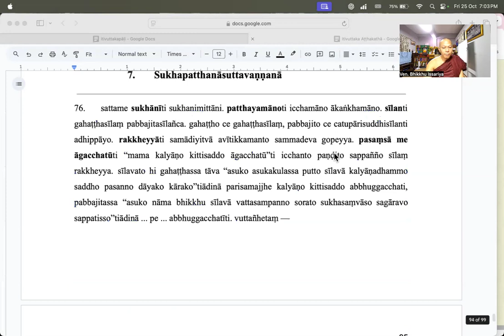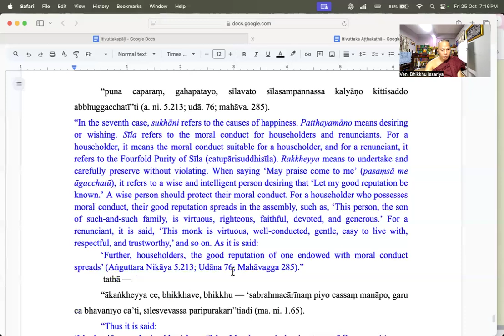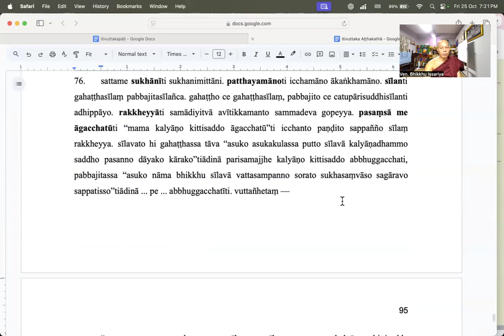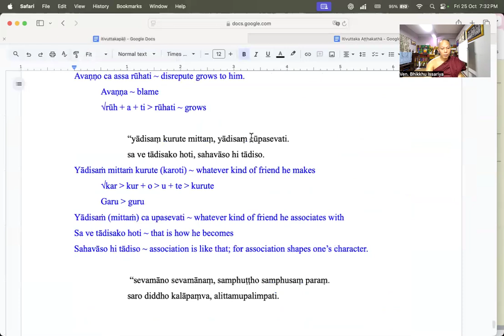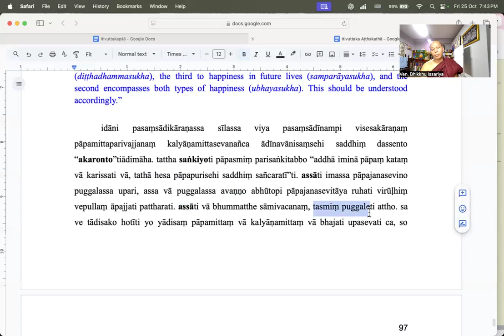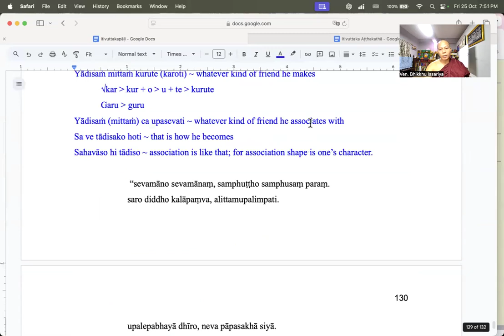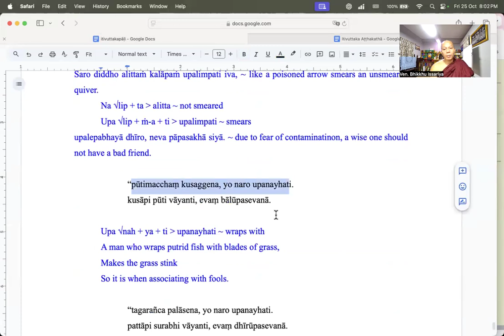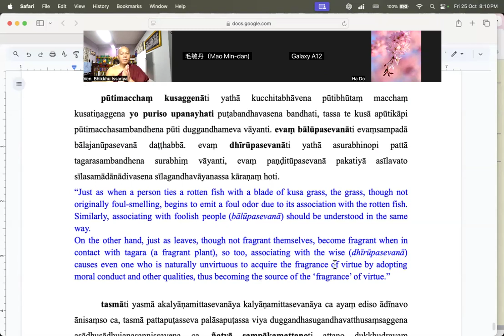(135) SRC ~ Sukhapatthanāsutta Vaṇṇanā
Itivuttakapāḷi, Tikanipāta, Tatiyavagga, Sukhapatthanāsutta Aṭṭhakathā